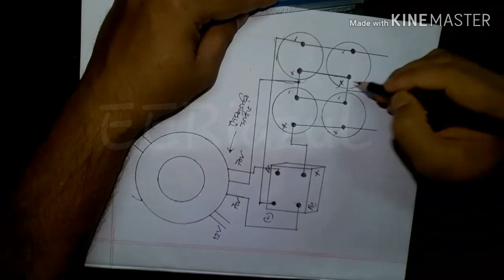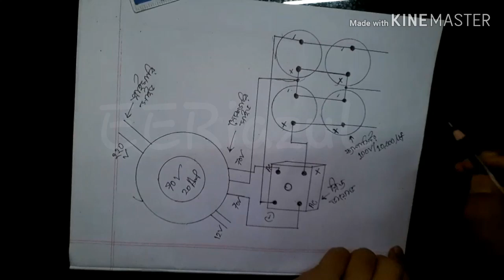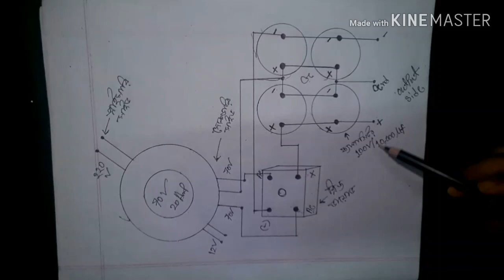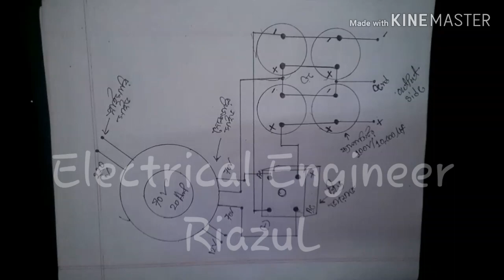How to make Filter Circuit | Make 4 Capacitor Filter Circuit | Filter Circuit Connection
How to make filtering circuit, Power supply circuit . ব্রিজ ডায়োড,ক্যাপাসিটর _ ১০০v/১০,০০০uf

_এখানে প্রফেশনাল এমপ্লিফায়ার এর জন্য পাওয়ার সাপ্লাই এর জন্য ফিল্টারিং সার্কিট তৈরি করার পদ্ধতি দেখানো হলো

_চারটি ক্যাপাসিটর এবং একটি ব্রিজ ডায়োড দিয়ে সার্কিট তৈরি করে দেখানো হলো

🪛 Orders are Taken for Manufacture and Repair of any type of Amplifier And Speaker 🔊

🪛 সাউন্ড সিস্টেমের সকল প্রকার মালামাল পাইকারি ও খুচরা বিক্রি করা হয়।

🪛  যেকোন ধরনের এমপ্লিফায়ার বানানো অথবা রিপেয়ার করা । স্পিকার রিপেয়ার- করানো হয়। Original Pva Amplifier, CS 3080,4080 Amplifier, Stranger Amplifier, DJ Plus Amplifier,Mixer রিপেয়ার করা হয়। ( কুরিয়ারে মালামাল পাঠানো হয় )

📍 Media Sound System-
66/a, Mawlana Vashani Hockey Stadium,Gulistan,Dhaka

 📍 MD RIAZUL ISLAM ( TECHNICIAN ) - ELECTRICAL DEPARTMENT & DIPLOMA ENGINEER, DHAKA , BANGLADESH

The channel has been opened to share the work that I do.I will share various interesting videos here.
 share various videos here about electrical and electronics And science. Of course you can learn something from here.

 So, you can connect in this My Channel.

বিভিন্ন দর্শনীয় স্থান ইতিহাস এবং সৌন্দর্য তুলে ধরার চেষ্টা করি